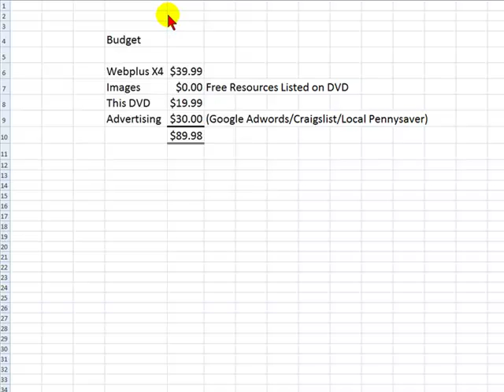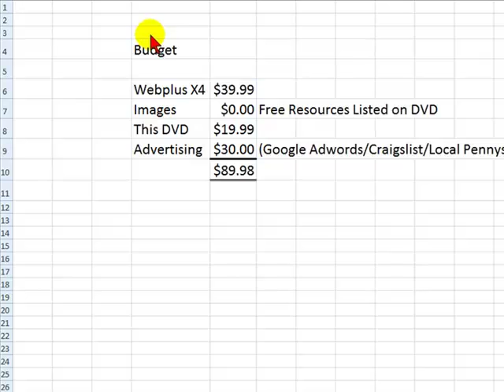Budget for Web Design Business Using WebPlus X4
How many businesses can be started up for less than $100? How many can generate positive cash flow almost immediately ? With "How to Make Money Creating Websites with WebplusX4" you will be up and running in no time. No experience with web design necessary. DVD is sold on Amazon.com , eBay and Scriberetutorials.com